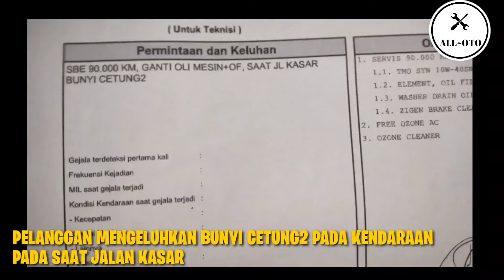Inilah Penyebab Bunyi Gluduk pada Kendaraan Avanza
Video berisi tentang penyebab bunyi gluduk pada kendaraan Avanza

penyebab bunyi gluduk-gluduk yaitu :

1. Shock absorber belakang kanan bocor
2. Dudukan karet transmisi retak
3. Dudukan mesin kanan retak